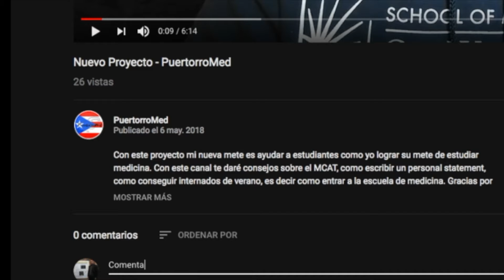Med School Vlog: ¿Cómo entrenan a los médicos?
Hola amigos!

Bienvenidos a mi segundo vlog de la escuela de medicina. Quise hablarles un poco más sobre el entrenamiento que llevamos los estudiantes de medicina. Si estudiamos mucho, pero y también practicamos hablar con los pacientes. ¿Con pacientes de verdad? Bueno sí, pero por ahora no. Estoy en mi primer año de medicina, así que practico con paciente estandarizados. Espero que lo disfruten .

¿Quiéres ver más? ¿Quiéres saber que videos vienen de camino o saber como trabajo cada día con este proyecto?

Instragram:
puertorromed

Buscame en Snapchat:
puertorromed

Toda la información discutida en PuertorroMed es basada en experiencias e investigaciones secundarias del autor de PuertorroMed. Por tanto, la información no es auspiciada por ninguna escuela de medicina o ningún comite de admisiones. Utilizé la información dada a su discreción.